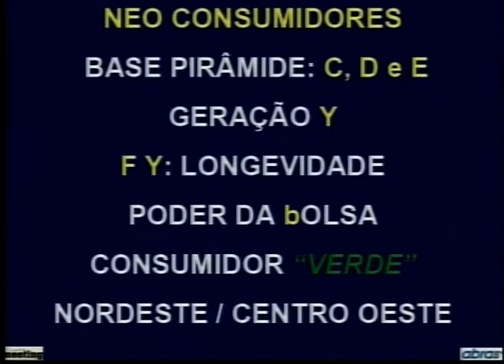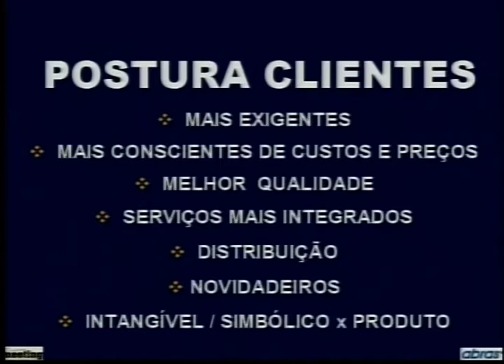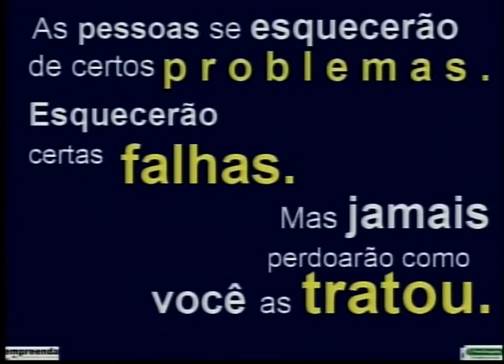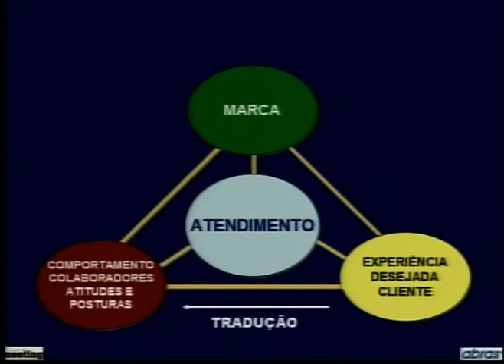Super Meeting lideres de Vendas - Cesar Souza - Parte 3